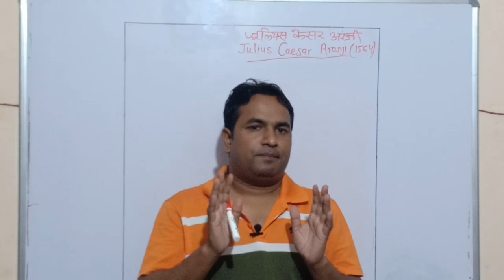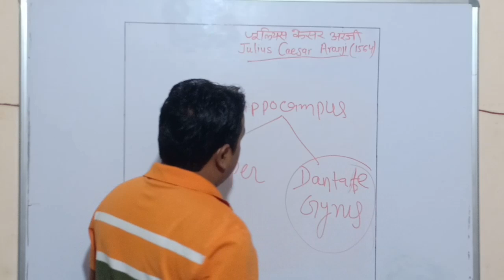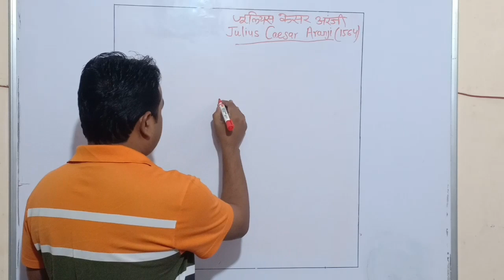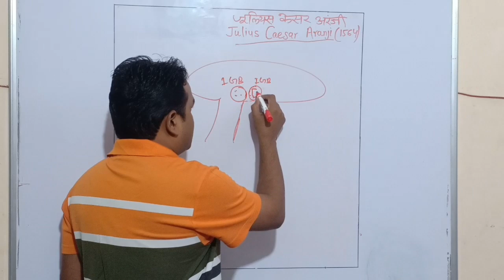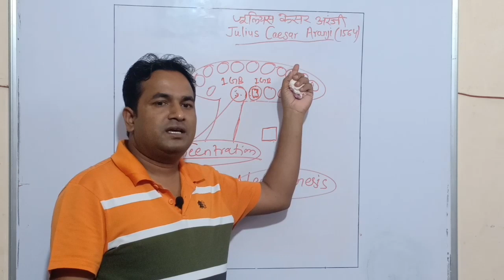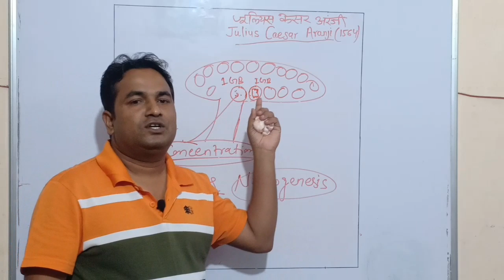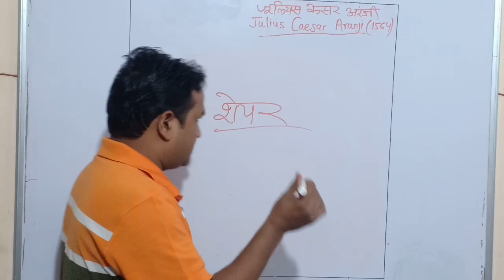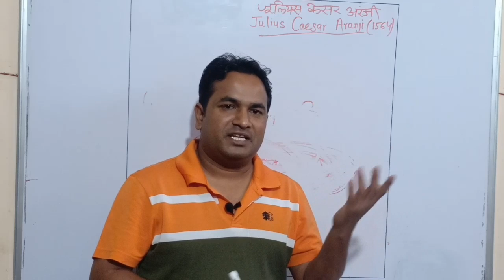How To Remember For Long Time | लम्बे समय तक कैसे याद रखें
नमस्कार दोस्तो, स्वागत है आपका YouTube channel "KBC SPARK INDIA" पर। दोस्तो इस वीडियो में मैं आपको बताऊंगा कि How to remember for long time यानि चीजों को लम्बे समय तक कैसे याद रखें। हमारे Brain में एक भाग Hippocampus होता है जिसे Memory Center कहते हैं। Hippocampus का ही एक भाग होता है गाइरस या gyri यही मानव का में मुख्य memory center होता है जो चीजों Memorise करने या Long Term memorise करने में मदद करता है। जिस व्यक्ति में gyri की संख्या जितनी अधिक होती है वह उतना ही बुद्धिमान होता है।आप भी gyri की संख्या बढ़ाकर genius बन सकते हैं।इस तरीके से How to become IAS, How to win 7 Crore, How to remember for long time जैसे Questions solve हो जाएंगे।आप भी IAS बन सकते हैं और यदि आप KON BANEGA CROREPATI की तैयारी करते हैं तो इस method को अपनाकर KBC में भी 50 Lakh Question, 1 Crore Questions and 7 Crore Questions का सही जबाब देकर 50 lakh, 1 Crore, 7 Crore जीत सकते हैं और आप Crorepati बन सकते हैं।